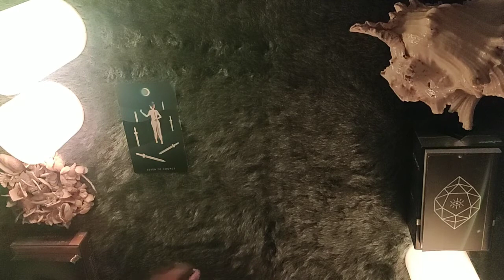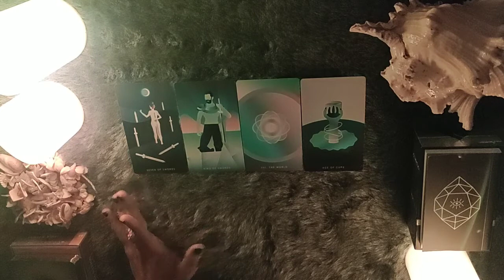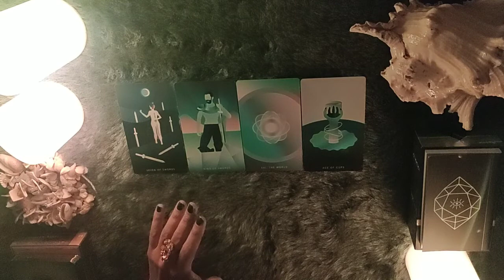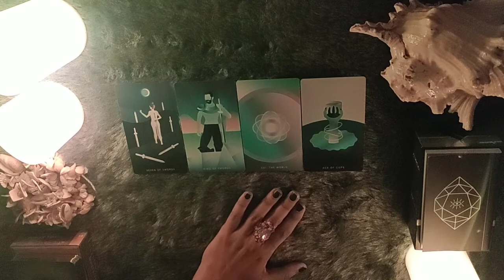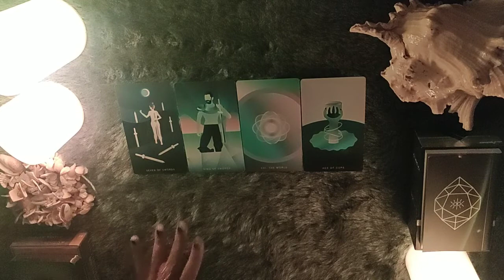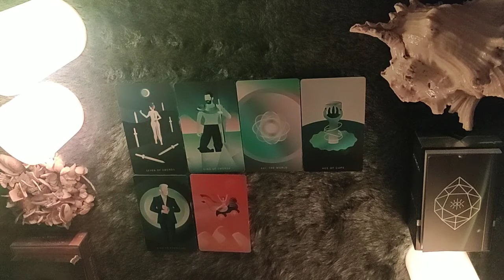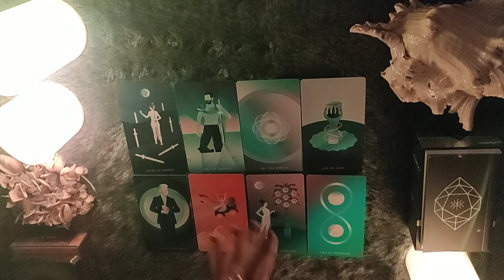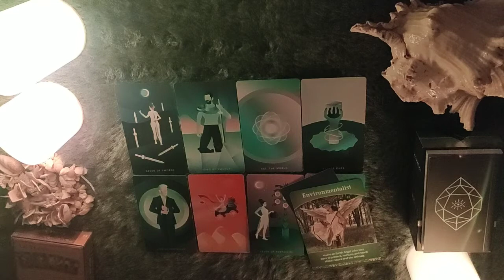TAURUS- DECEMBER" THIS WILL END ON A HAPPY NOTE"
This reading is for TAURUS people for the first week of december. I hope you enjoy.

ttps://youtu.be/aHP__Rdn26M

tps://youtu.be/N_KdLi15e1U